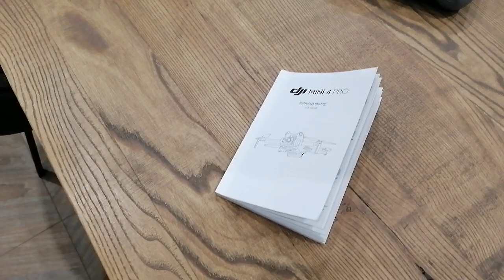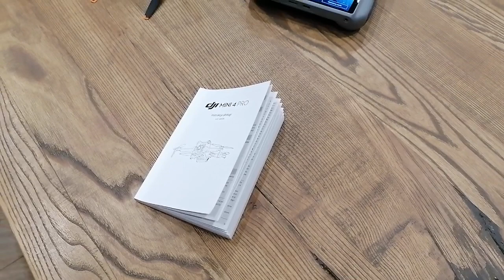Wrocław, dron dji Mini 4 PRO VID 20231107 174129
Wrocław, dron dji Mini 4 PRO